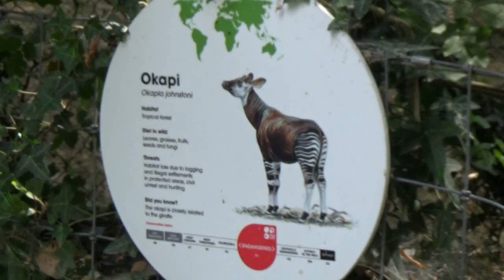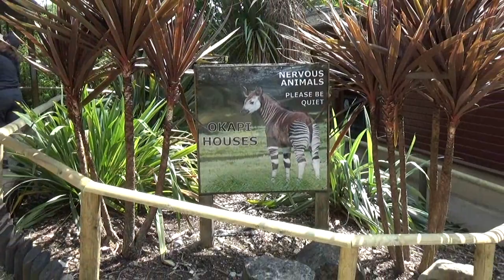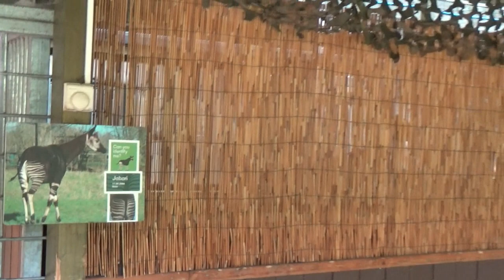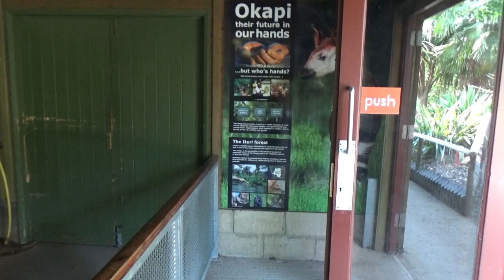Marwell Zoo, Okapi's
Een kijkje bij het eenvoudige verblijf van de okapi's in het Engelse Marwell Zoo.